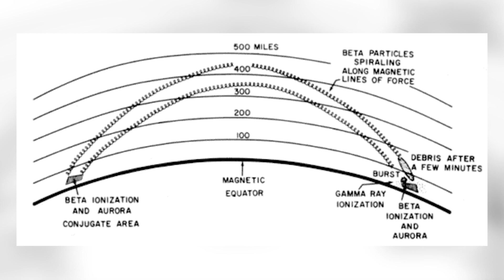What If We Detonated A Nuclear Bomb In Space?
What Would Happen If We Detonated A Nuclear Bomb In Space

The possibility of war in space is a hot topic of discussion. As our society becomes more advanced, it seems only natural for warfare to move away from the surface of the earth, and instead to space. In fact, there were some worries that North Korea would detonate a nuclear bomb in space above the united states.

VIDEO EDITED BY:
Lucy McPhee